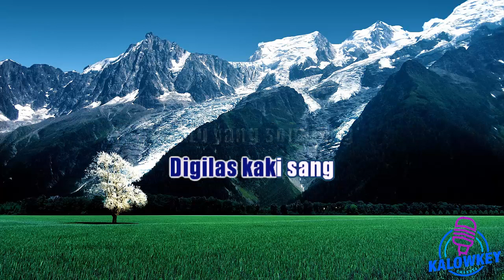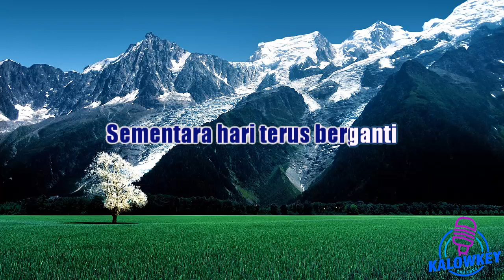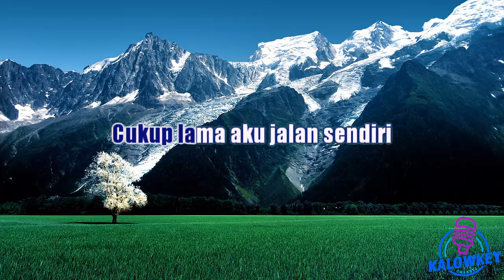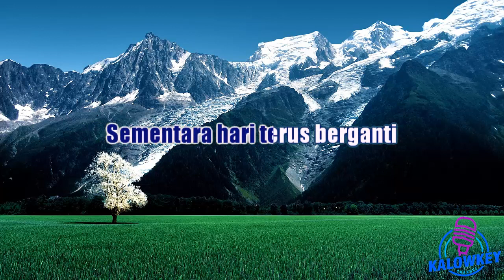Belum Ada Judul~Iwan Fals Karaoke Lower Key Nada Rendah HD HQ